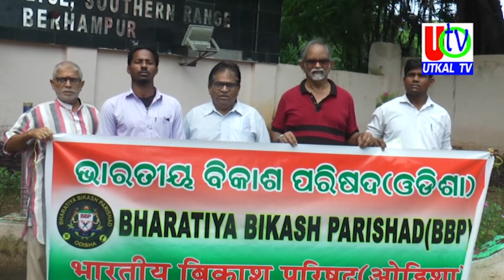19 08 2023 UTv News Full Bulletin